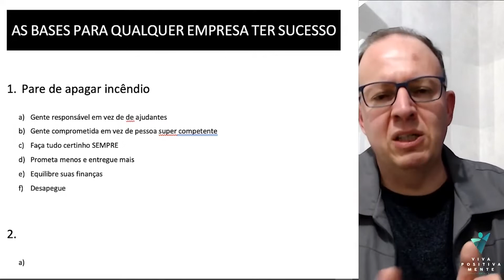Para parar de apagar incêndio, o empresário precisa fazer isso